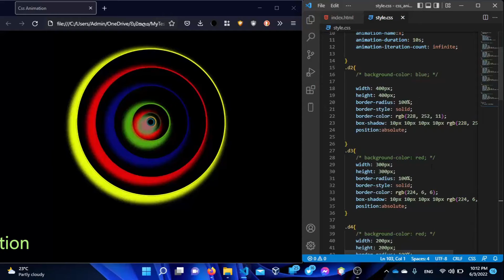Simple web animation | short | mYya bro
Simple web animation